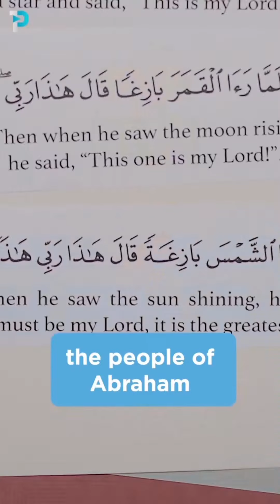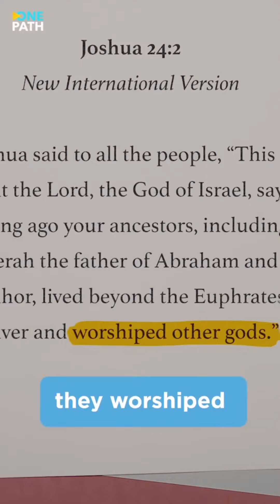Discovery of an Ancient City mentioned in the Quran